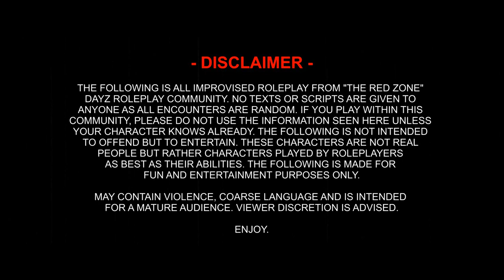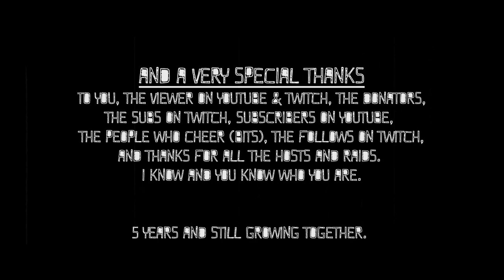Mitch Anderson - EP02: The Fog - The Red Zone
In this episode, it is winter and Mitch finds himself in a situation where he has to defend himself with the help of others against the hordes of infected that keep coming to them through the thick fog. But is this nature or perhaps someone or more, somehow manipulating these events?

Watch the full, live and uncut version of this episode. WARNING you will get episode 3 spoilers if you go too far into these twitch videos so pay attention if you wish to avoid spoilers.

MUSIC CREDITS

The Littlest Hobo Song - by Nightingale Cummings